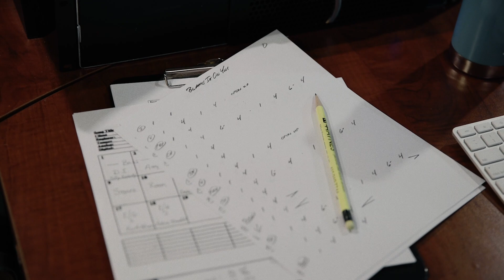Jason Aldean - Blame It On You (Cut x Cut)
The official Cut x Cut for Jason Aldean's "Blame It On. You" featured on his album '9' available now.

Check out "Blame It On You (Live From Manchester, TN)" on 'Georgia' and 'Macon, Georgia' (Vinyl):

Join the Jason Aldean mailing list to get his Email Newsletter

LYRICS:
(Kurt Allison, John Edwards, Tully Kennedy, Michael Tyler, Brian White)

GOING DOWN LIKE A SUNSET
BURNIN OUT LIKE A CIGARETTE
BLOWIN’ THRU THE CASH, THROUGH THE PAST
DRINKING DOWN THAT MEMORY TIL THERE’S NOTHIN LEFT
I COULD GO ON AND ON
ON WHY YOU’RE GONE

I COULD BLAME IT ON THE WHISKEY
I WOULDN’T BLAME YOU IF YOU DIDN’T EVEN MISS ME
GAVE YOU A MILLION REASONS GIRL NOT TO BE WITH ME
SHOULD’VE NEVER LET YOU GO
SHOULD’VE NEVER WATCHED YOU GO
I COULD BLAME IT ON A GOOD HIGH
LET IT TAKE THE BLAME FOR WHY YOU TOLD ME GOODBYE
INSTEAD OF MISSIN’ YOU AND MISSIN’ ALL THOSE GOOD TIMES
I COULD SAY I NEVER KNEW
I COULD DRINK AROUND THE TRUTH
BUT I CAN’T BLAME IT ON YOU, YEAH, YEAH

TRYING TO RIDE OUT THE MIDNIGHT
TRYING TO FIGHT THROUGH THE DAYLIGHT
WONDERING WHERE YOU’RE AT AND JUST LIKE THAT
I’M LOOKING BACK ON WHAT I HAD WHEN YOU WERE MINE

REPEAT CHORUS